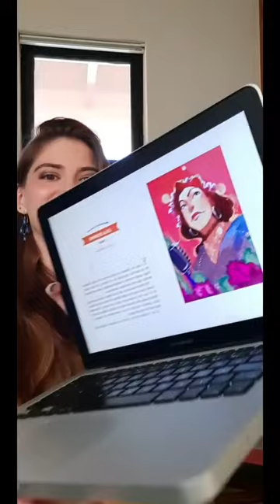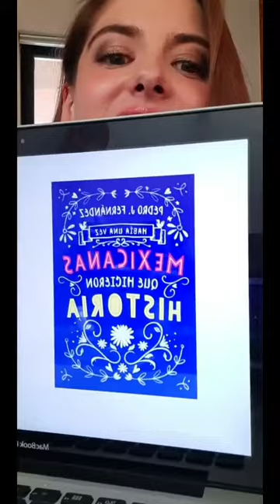SaveWith Stories con Daniela Aedo | Save the Children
Daniela Aedo leyó para SaveWithStories "Leonora Carrington" de "Mexicanas Que Hicieron Historia" escrito por Pedro J. Fernández y publicado por Penguin Random House Grupo Editorial.

Juntos podemos superar esta emergencia sanitaria COVID19 y ayudar a la niñez más vulnerable. y ayúdanos a llegar a todas y todos los niños que nos necesitan por causa de la crisis del Coronavirus.